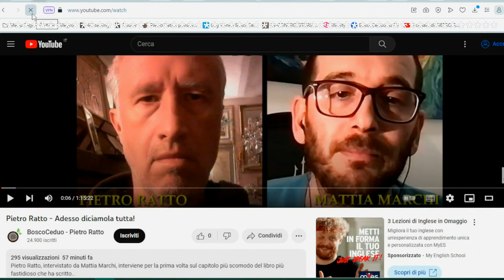Azzeramento dei like. Cosa accade ai miei video su YouTube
Come YouTube azzera i like al mio ultimo mio video caricato, per coloro che non sono loggati.